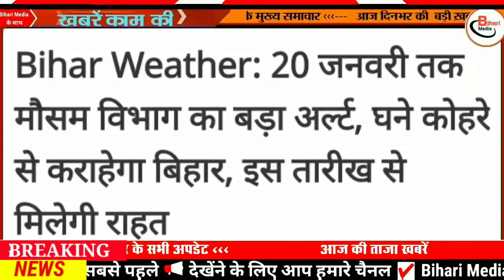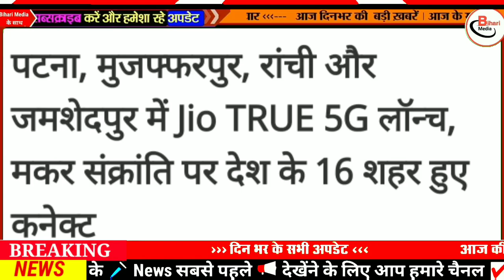Today 17 January bihar news|bihar news,bihar ka news|Gaya news,bhagalpur news|biharinews